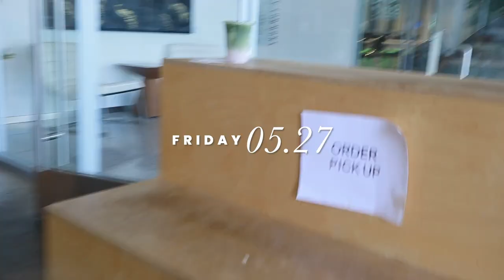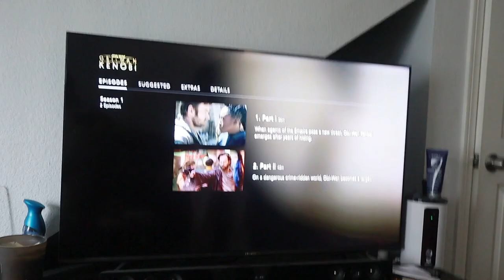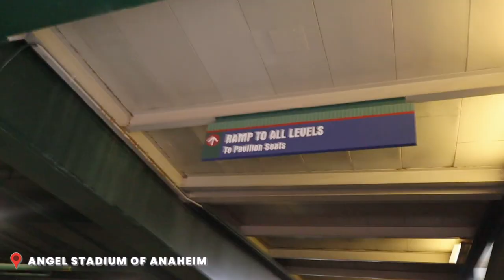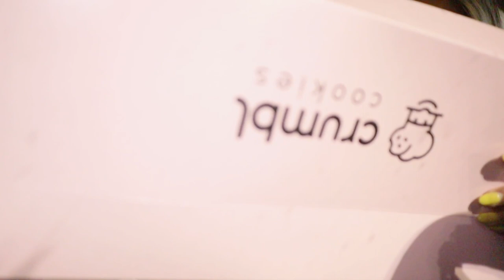ANGELS BASEBALL GAME + Beach Day + Get Ready With Me for a Memorial Day BBQ | Vlog 175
🤍 MY AUNT UNFORTUNATELY PASSED THE DAY AFTER I STOPPED FILMING, IF YOU CAN/ARE WILLING TO DONATE OR CAN SHARE, HERE LINK TO CONTRIBUTE TO MY AUNT’S FINAL ARRANGEMENTS

It’s Memorial Day weekend and I kick things off with a long awaited beach day. Then Trevor surprises me with a date night at an Angels baseball game during fireworks night. The next day, get ready with me for a BBQ and I unbox new sandals from Amazon.

BESTBEL 24oz. Pack Mason Jar Cups